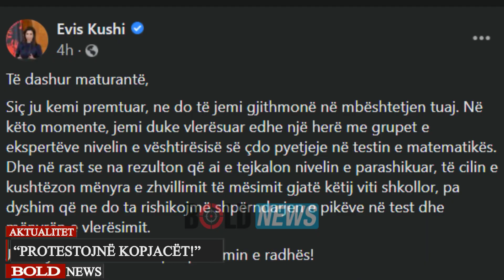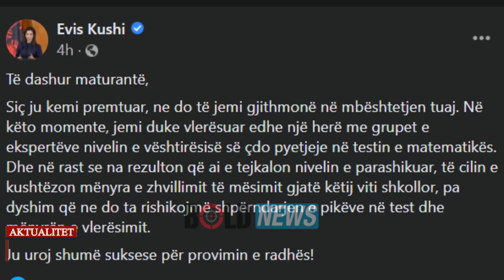“Protestojnë kopjacët!” Evis Kushi tenton të zbusë revoltën e maturantëve me “lugë bosh”